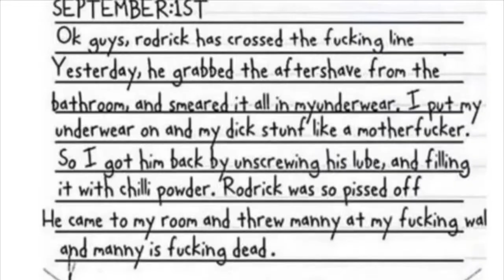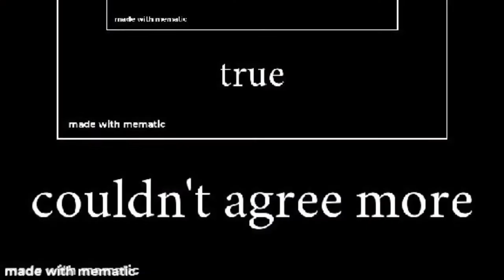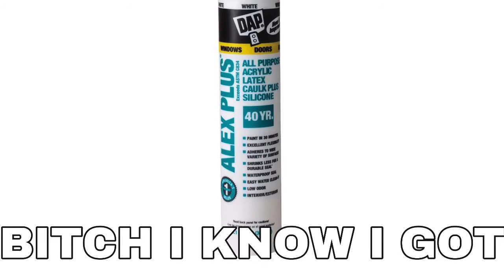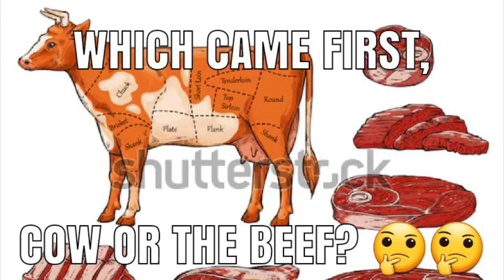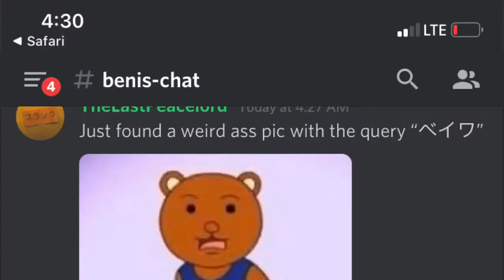OKBR COMPILATION #1 (+べイワ)